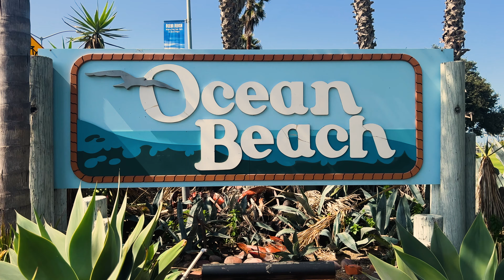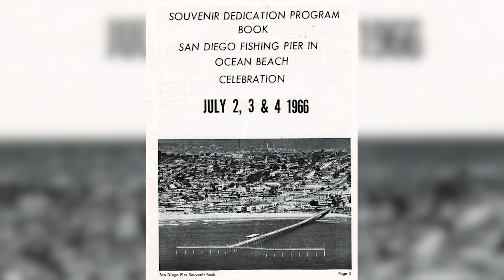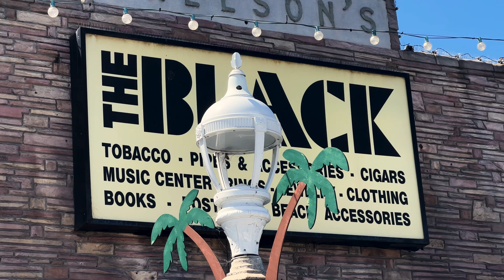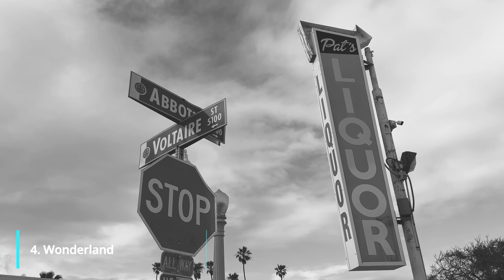Ocean Beach California’s Hidden Gems: The Best Things to See & Do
Everything YOU need to know before you travel to Ocean Beach in San Diego, California. Download our FREE San Diego "Top Must-See Spots" eBook Here!

In this video, we'll explore the top things to do in Ocean Beach and give you some tips for making the most of your visit. This beautiful coastal town is known for its stunning beaches, food, culture and nightlife. We'll visit Ocean Beach Pier, Newport Avenue, Ocean Beach Farmers Market, Wonderland Amusement Park, Sunset Cliffs Natural Park, Ocean Beach Dog Beach, OB Oktoberfest, Ocean Beach Street Fair & Chili Cook-Off, Liberty Station, the top restaurants, bars and nigh clubs, and more!

Equipment Used in our Videos:

Mobile Phone Kit
Magnetic Mount
Battery Handle
Shotgun Mic
LED Light

Audio Equipment
Audio Interface

Computer & Lighting
Editing Software
External Hard Drive
SD Card
Key Light
LED Lighting